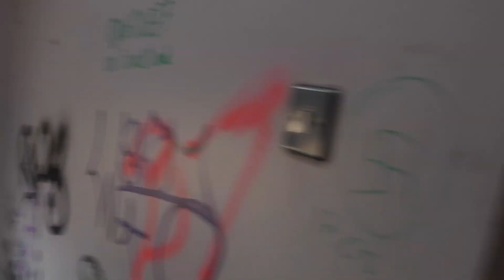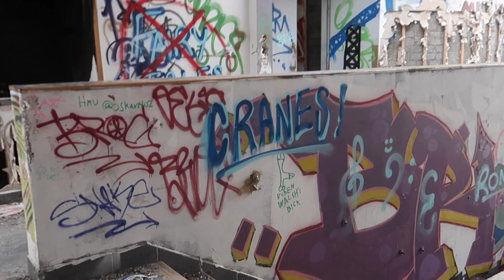Exploring An Abandoned Golf Course (Scary) VLOG EP (39)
Welcome to the vibrant world of MXRCO, where melodies meet visual storytelling, and everyday moments intertwine with musical creativity. I'm a passionate musician from the enchanting landscapes of Ireland, and on this channel, I invite you to experience a blend of original music, captivating music videos, and personal vlogs.

At MXRCO, music takes center stage. Dive into a diverse collection of original compositions spanning various genres, each piece crafted to evoke emotions and resonate with your soul. Whether it's heartfelt ballads, uplifting tunes, or rhythmic beats, my music reflects my journey and artistic expression.

Experience the magic of storytelling through music videos that breathe life into melodies. Visuals merge seamlessly with soundscapes, creating immersive experiences that transport you into captivating narratives and complement the essence of each musical creation.

Join me on a personal level through my vlogs, where I share insights into my life as a musician in Ireland. Explore moments of inspiration, creative processes, and the everyday adventures that shape my musical endeavors and personal growth.
As an artist deeply rooted in the rich cultural heritage of Ireland, I'm thrilled to have you join me on this musical voyage.

Let's embark together on this artistic journey, where music becomes a language that connects us all at MXRCO!"